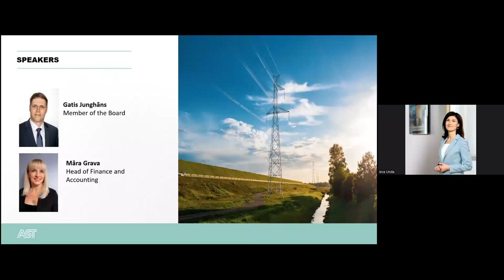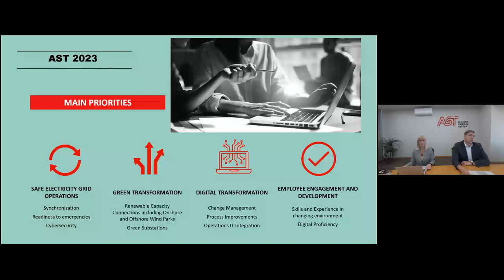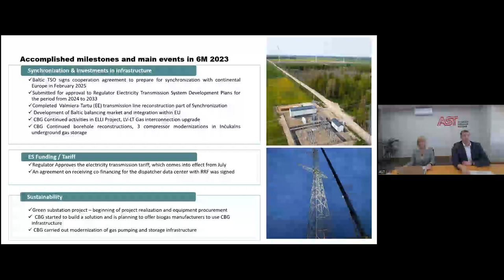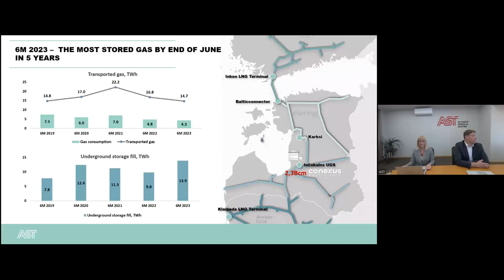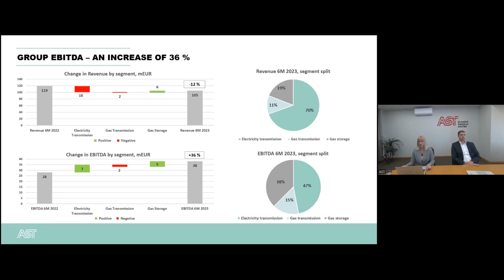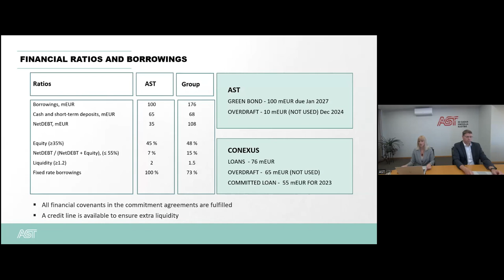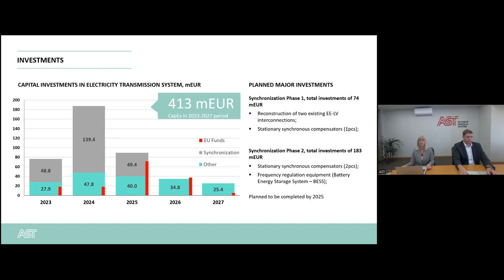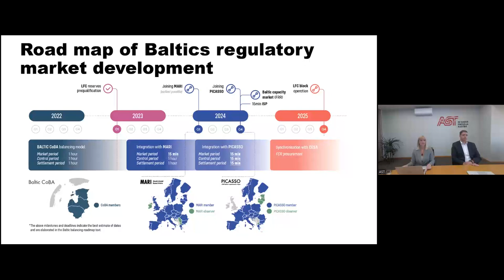Augstsprieguma tīkls H1 webinar